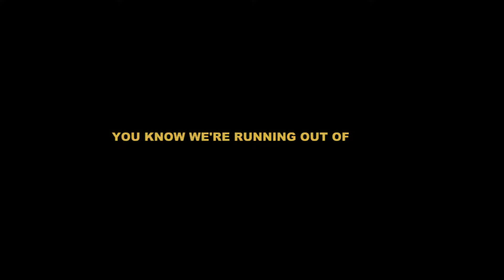LELE XO - SugarDaddy (Lyric Video)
LeLe XO - Sugar Daddy (Official Lyric Video)